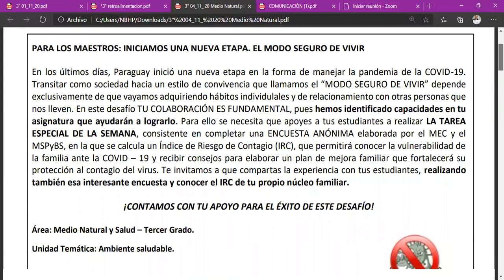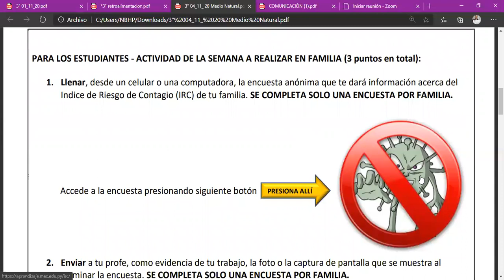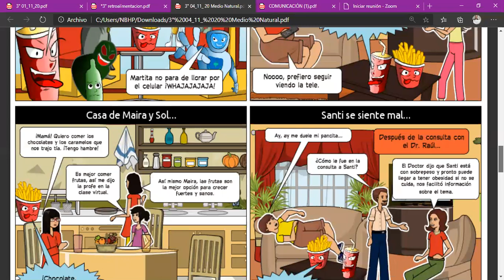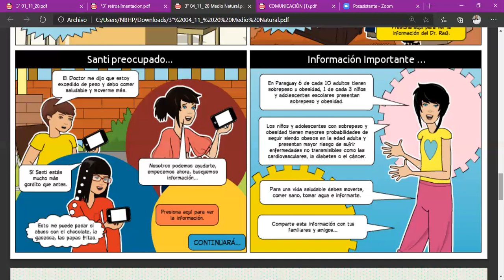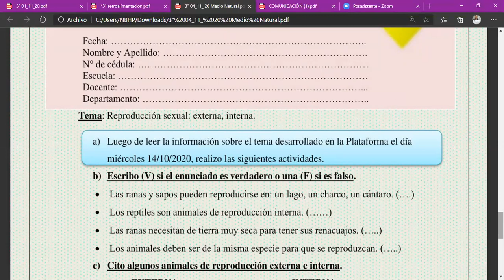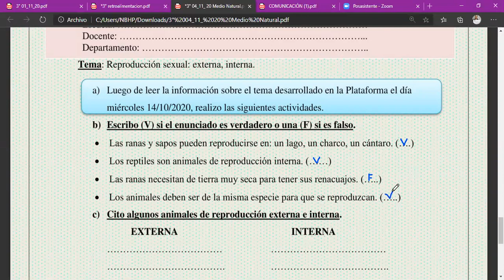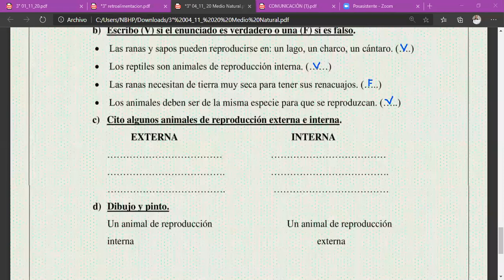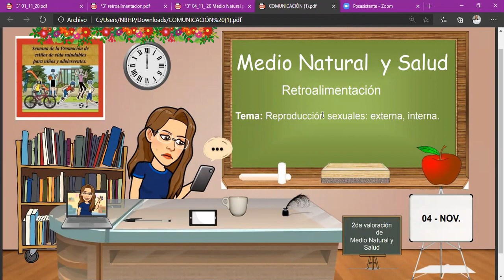RETROALIMENTACIÓN 04_11_20 MEDIO NATURAL Y SALUD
Paso a paso con la tarea de RETROALIMENTACIÓN 04_11_20 MEDIO NATURAL Y SALUD.
Tema: Reproducción sexual: interna, externa.